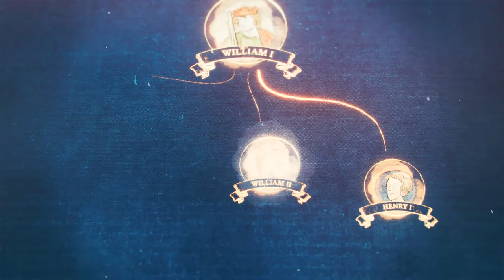Age of Empires 4 - Official Norman Campaign Reveal Trailer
Take a look at the Norman campaign--one of four campaign reveals for the upcoming real-time strategy game, Age of Empires IV.

William of Normandy sets forth on the hard-fought road to conquer England and seize its throne. What follows is an epic story of invasion, anarchy, rebellion, and family conflict - all with the player in command.

Age of Empires IV launches in Fall 2021 on Xbox Game Pass for PC, Windows Store, and Steam.